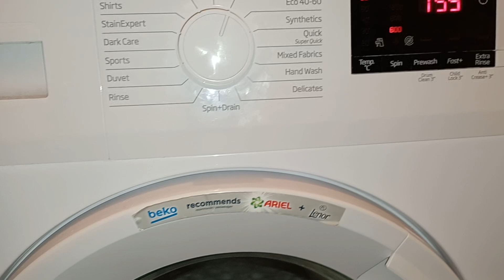Beko WTK104121W Washing Machine Heating with Detergent